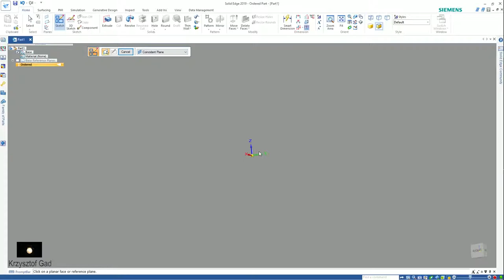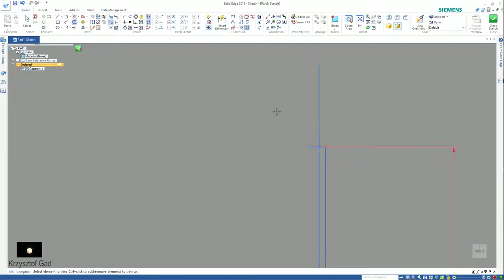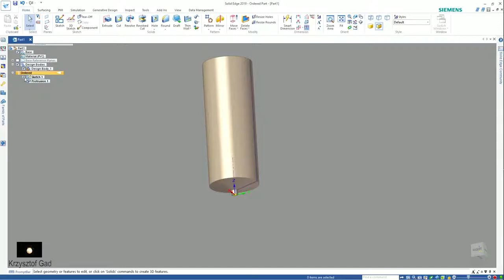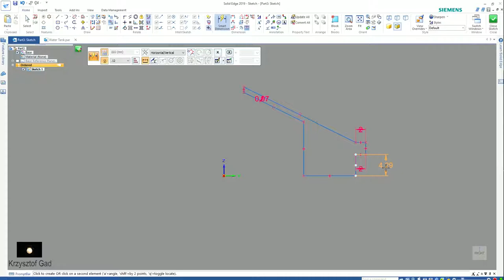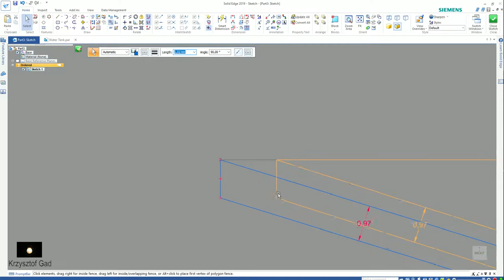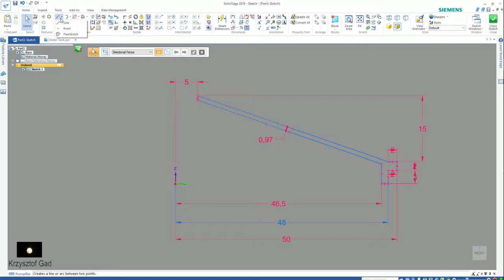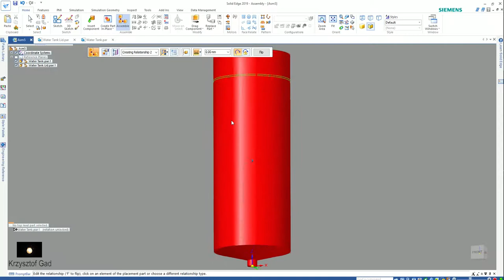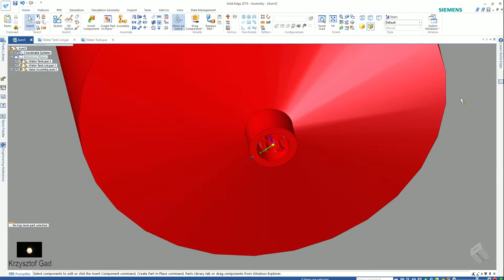SOLID EDGE 2019 - WATER TANK - PARTS & ASSEMBLY - COFFEE MACHINE